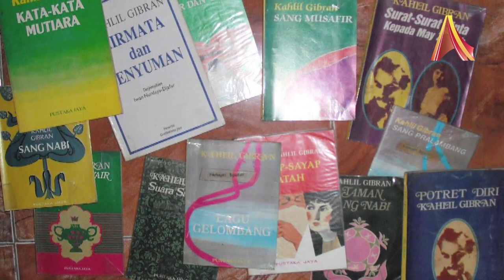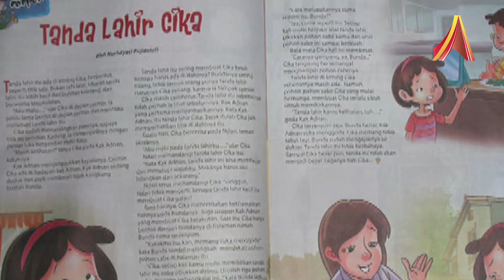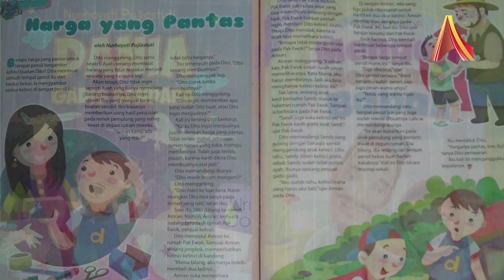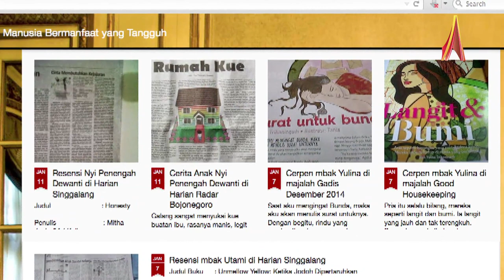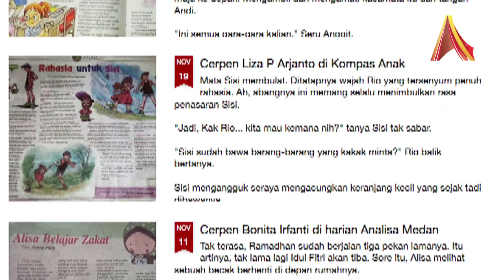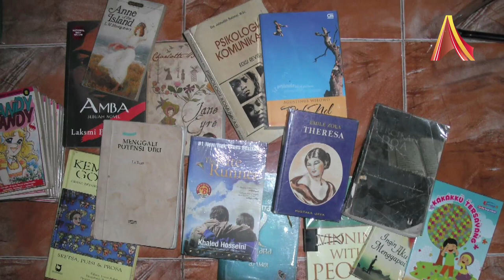Writer's Corner Nurhayati Pujiastuti